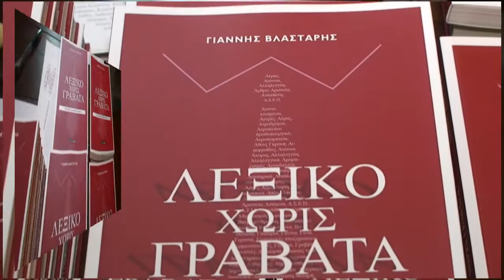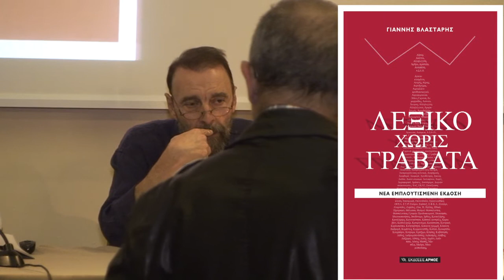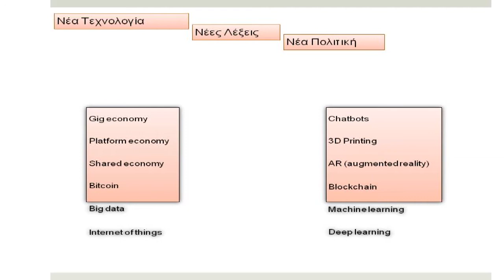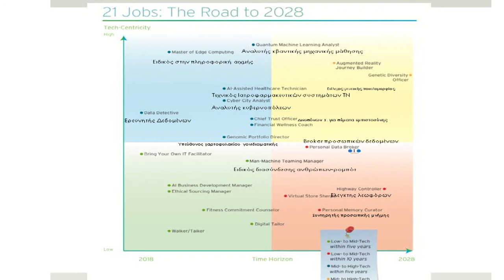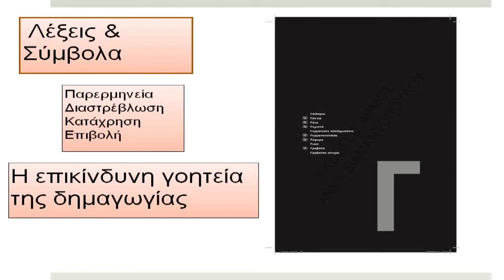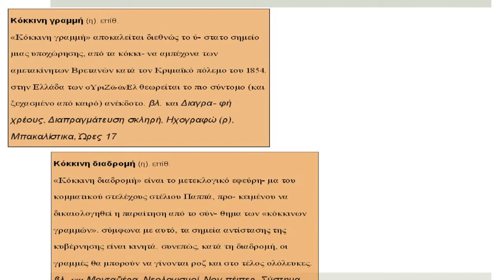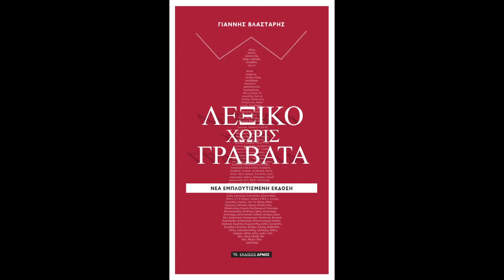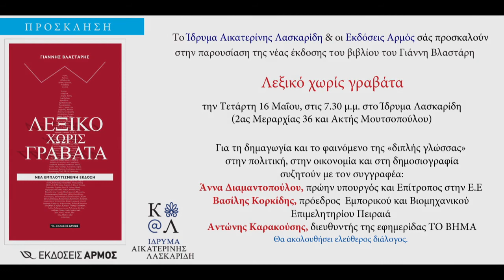'Αννα Διαμαντοπούλου , για το "Λεξικό χωρίς γραβάτα" του Γ. Βλαστάρη- Ιδρυμα Α. Λασκαρίδη, 16/5/2018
Το Ίδρυμα Αικατερίνης Λασκαρίδη & οι Εκδόσεις Αρμός σάς προσκαλούν στην παρουσίαση της νέας έκδοσης του βιβλίου του Γιάννη Βλαστάρη: "ΛΕΞΙΚΟ ΧΩΡΙΣ ΓΡΑΒΑΤΑ"!
Την Τετάρτη 16 Μαΐου, στις 7.30 μ.μ. στην Ιστορική Βιβλιοθήκη του Ιδρύματος Αικατερίνης Λασκαρίδη (2ας Μεραρχίας 36 και Ακτής Μουτσοπούλου)

Για τη δημαγωγία και το φαινόμενο της «διπλής γλώσσας» στην πολιτική, στην οικονομία και στη δημοσιογραφία συζητούν με τον συγγραφέα:
- Άννα Διαμαντοπούλου, πρώην υπουργός και Επίτροπος στην Ε.Ε
- Βασίλης Κορκίδης, πρόεδρος Εμπορικού και Βιομηχανικού Επιμελητηρίου Πειραιά
- Αντώνης Καρακούσης, διευθυντής της εφημερίδας ΤΟ ΒΗΜΑ.

Θα ακολουθήσει ελεύθερος διάλογος.